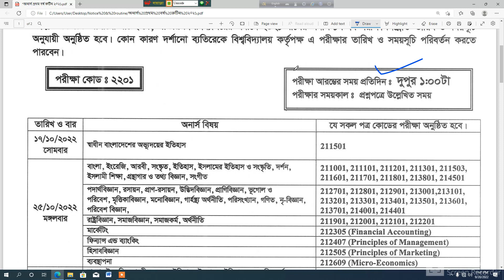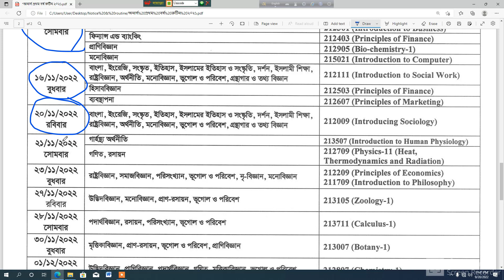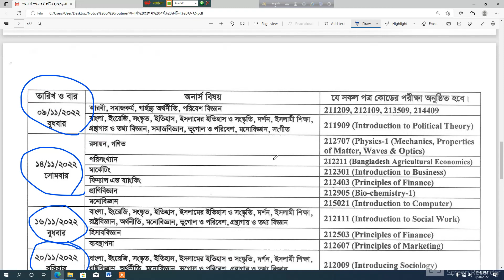অনার্স প্রথম বর্ষ পরীক্ষা ২০২১ এর রুটিন প্রকাশ || Honours 1st year exam routine 2021-22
অনার্স ১ম বর্ষের রুটিন প্রকাশ
২০২১ সালের অনার্স ১ম বর্ষ(২০২০-২১) পরীক্ষার সময়সূচি প্রকাশ করা হয়েছে।
◾পরীক্ষাসমূহ শুরু হবে ১৭/১০/২০২২ তারিখ থেকে।
◾ পরীক্ষাসমূহ প্রতিদিন দুপুর ১ঃ০০ থেকে শুরু হবে।
🟥 যাদের ৯০% কমন উপযোগী সাজেশন লাগবে আমাদের হোয়াটসঅ্যাপে ম্যাসেজ করুন।